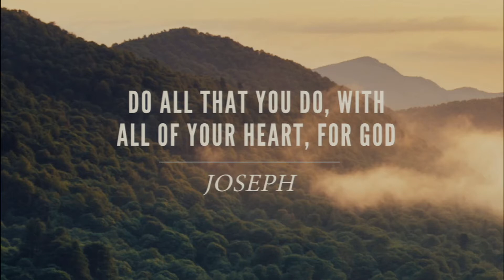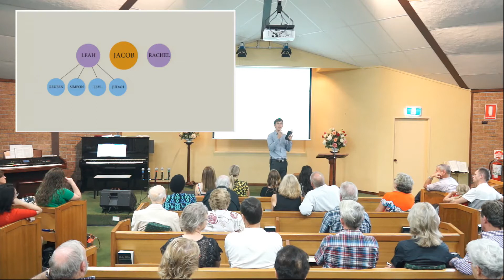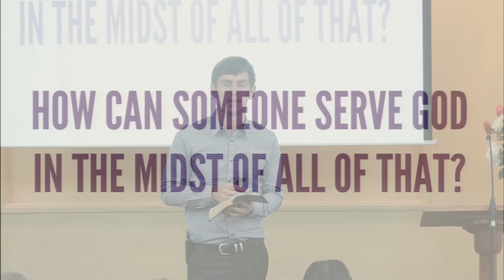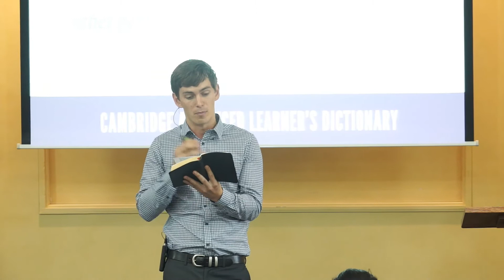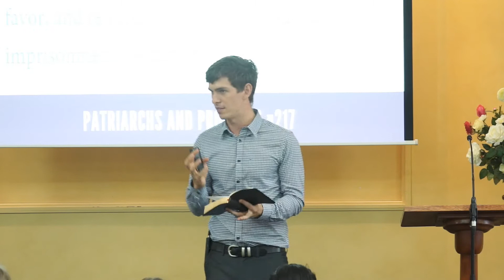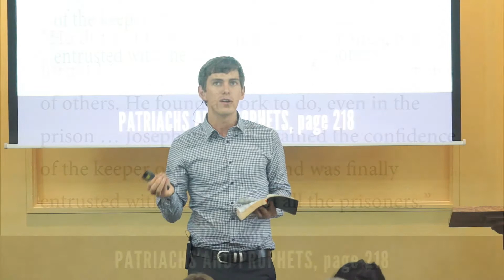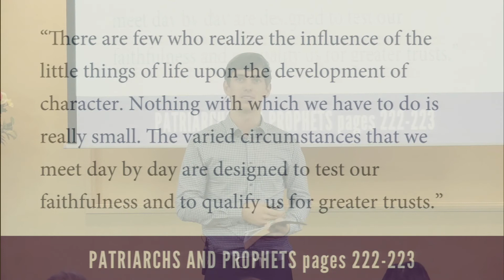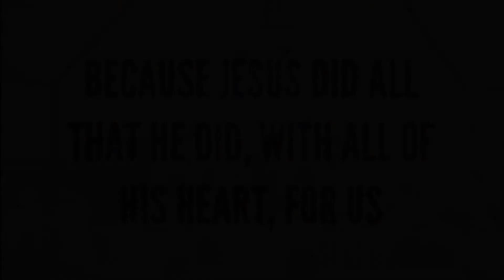By Faith: Joseph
Pr Jared Smith discusses the story of Joseph and the amazing parallels between his faith and that of Jesus.